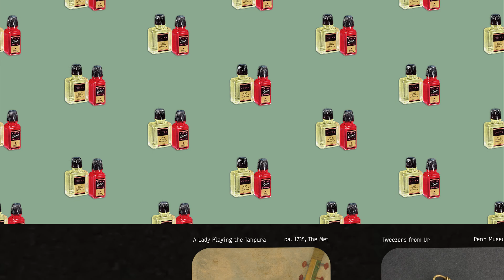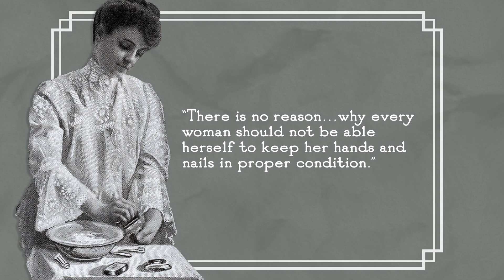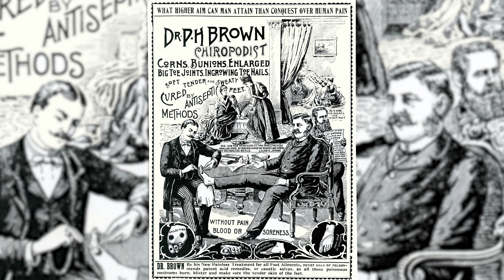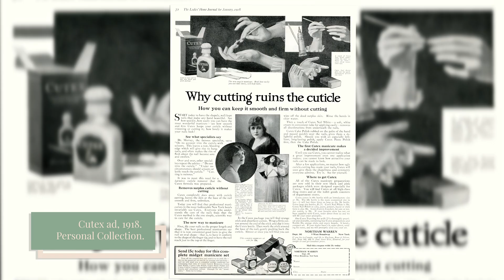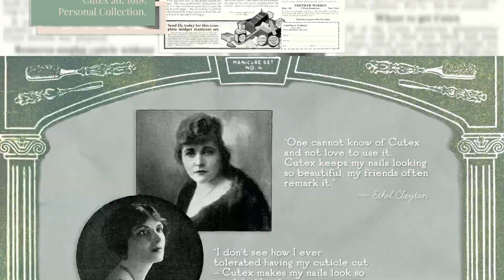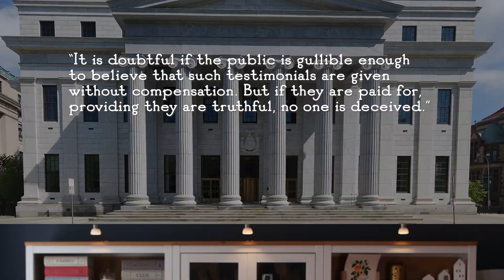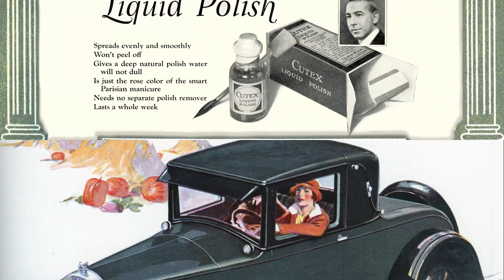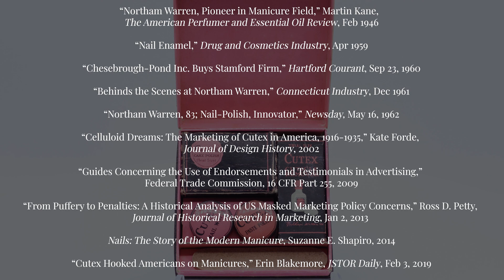How Cutex Convinced Americans to Manicure and Paint Their Nails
Nail care and art is a massive industry today in the United States, but it wasn’t always that way. In fact, 150 years ago, many Americans had never heard of a manicure, let alone had one. That was until a brand called Cutex changed the way Americans thought about their fingernails.

Sources:

“Women Manicures and Pedicures in Paris,” Harper’s Bazaar, Oct 13, 1877

“The Manicure,” The Brooklyn Sunday Sun, Jul 7, 1878

“Mystery of the Manicure,” The Princeton Union, Dec 9, 1880

“Beautiful Finger-Nails,” The Evening Mail, Dec 27, 1882

“A Fashion in Hands,” Harper’s Bazaar, Jun 21, 1884

“Hands and Gloves,” Harper’s Bazaar, Nov 18, 1893

“A Manicure Parlor,” Kate Jordan, Reading Times, Jun 5, 1894

“How to Be One’s Own Manicure,” Harper’s Bazaar, Jun 15, 1895

“The Manicuring Art,” Kate Jordan, Harrisburg Telegraph, Aug 28, 1896

“Manicure Multiplying,” The Scranton Tribune, Nov 4, 1897

“Cutex Makes Manicuring Easy,” Ad, The Evening World, Oct 2, 1912

“‘Ware the Manicure Say Surgeons,” The Brooklyn Daily Eagle, Apr 30, 1914

“Creating a Special Class of Salesmen to Handle Unusual Type of Customer,” Bruce Bliven, Printer’s Ink, Mar 22, 1917

“Why You Should Be Careful in Manicuring Your Nails,” Dr. Leonard Keene Hirshberg, Springfield News-Sun, November 5, 1920

“Some Things I Have Learned in Building a Business from Scratch,” Northam Warren, Printer’s Ink, Nov 9, 1922

“How We Made Our Business Worth Advertising,” Northam Warren, Printer’s Ink, Dec 1923

“Complaints Issued,” The American Perfumer, Apr 1930

“U.S. Curbs Hired Testimonials of Business Firms,” Chicago Tribune, Dec 21, 1931

“Coming—A Showdown on Paid Testimonials,” Printer’s Ink, Dec 24, 1931

“Northam Warren Will Fight Commission’s Mandate,” Advertising Age, Dec 26, 1931

“Trade Commission Spending Millions,” The Salt Lake Tribune, Aug 14, 1932

“Opens Salon to Promote Cutex Nail Polishes,” Advertising Age, Jul 15, 1935

“Northam Warren, Pioneer in Manicure Field,” Martin Kane, The American Perfumer and Essential Oil Review, Feb 1946

“Nail Enamel,” Drug and Cosmetics Industry, Apr 1959

“Chesebrough-Pond Inc. Buys Stamford Firm,” Hartford Courant, Sep 23, 1960

“Behinds the Scenes at Northam Warren,” Connecticut Industry, December 1961

“Northam Warren, 83; Nail-Polish, Innovator,” Newsday, May 16, 1962

“Celluloid Dreams: The Marketing of Cutex in America, 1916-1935,” Kate Forde, Journal of Design History, 2002

“Guides Concerning the Use of Endorsements and Testimonials in Advertising,” Federal Trade Commission, 16 CFR Part 255, 2009
“From Puffery to Penalties: A Historical Analysis of US Masked Marketing Policy Concerns,” Ross D. Petty, Journal of Historical Research in Marketing, Jan 2, 2013

Nails: The Story of the Modern Manicure, Suzanne E. Shapiro, 2014

“Cutex Hooked Americans on Manicures,” Erin Blakemore, JSTOR Daily, Feb 3, 2019

“Cutex,” Cosmetics and Skin, James Bennett, Nov 26, 1919